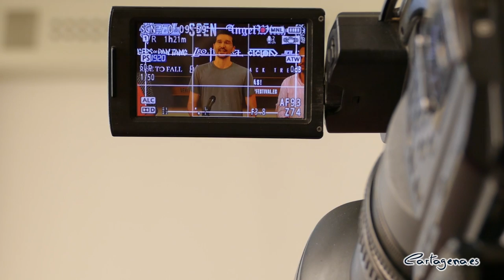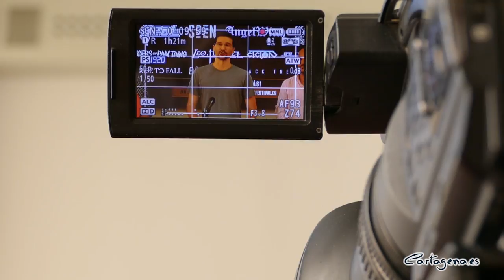La segunda edición del Rock Imperium Fest tendrá un día más y Deep Purple y Helloween son los...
Tras una primera edición calificada de exitosa por la organización y los sectores hoteleros, hosteleros y comerciantes, y que reunió a 40.000 personas, el Rock Imperium Fest amplía un día más su celebración en su segunda edición. El viernes 23, sábado 24 y domingo 25 de junio el Paseo de El Batel será sede de un festival que tendrá a Deep Purple y a los padres del power metal, Helloween, como primeros cabezas de cartel . Además la organización ha dado a conocer otros nombres como los de Angel Witch o Tygers of The Pang Tang.

La alcaldesa de Cartagena Noelia Arroyo, estuvo acompañada este viernes 5 de agosto, por el director del festival, Juan Antonio Muñoz, en el Palacio Consistorial de Cartagena donde dieron a conocer tanto el avance de programación, como la ampliación de días del festival cartagenero.

"En esta misma sala, cuando presentamos el proyecto hace más de un año dije exactamente: Esos días vamos a contribuir al progreso de la economía local y regional. Y además lo vamos hacer creando marca ciudad. Y así ha ocurrido. Hoteles llenos en Cartagena, La Manga, San Pedro, San Javier… restaurantes, tiendas…" ha comentado la alcaldesa de la ciudad portuaria.

"Tras el paso de 40.000 personas por el festival en sus dos días de celebración, con cero incidentes, donde la ciudad quedó invadida por amantes del rock y del heavy metal, y tras la enhorabuena que todos los sectores hoteleros, hosteleros, comerciantes, taxistas me trasladaron y que yo misma transmití al equipo del festival, aquí estamos para dar un avance de lo que va a ser la segunda edición del Rock Imperium Fest" ha añadido Arroyo.

Desde el Ayuntamiento se están preparando mejoras en el recinto, mejoras en los servicios a los espectadores, con más seguridad, más comodidad, una movilidad mejor y algunas otras novedades de las que se irán dando cuenta.

Una de las primeras novedades es que la segunda edición del Rock Imperium Fest va a sumar un día más. El festival se celebrará los días viernes 23, sábado 24 y domingo 25 de junio. Se añade el domingo a la programación, porque habrá un gran cabeza de cartel para ese día, "que en estos momentos no podemos dar a conocer" ha dicho Noelia Arroyo.

"Lo anunciamos con tiempo porque más del 30% del público del festival ha sido internacional, y el 70% nacional y local. El público de los festivales organiza con mucha antelación sus asistencias a eventos, y queremos ponerlo lo más fácil posible".

Se está trabajando para se puedan hacer actividades fuera del recinto que puedan estrechar aun más la buena relación entre Cartagena y el festival.

La noche del pasado 24 junio, tras acabar ese apoteósico concierto de Scorpions, las pantallas del festival anunciaban que Deep Purple estarían en Cartagena en 2023. Este viernes, el director del festival, Juan Antonio Muñoz, ha dado a conocer otras 14 bandas más, entre los que están los cartageneros Elure y Skull Mania.

Tras Arroyo, tomó la palabra, el director del festival, Juan Antonio Muñoz, que destacó la presencia de Helloween "como una de las formaciones más importantes de todos los tiempos para el heavy metal y padres de todo un género, el power metal".

A la icónica formación alemana se suman otras bandas clásicas, pioneras de la new wave of British heavy metal, como son Angel Witch o Tygers of The Pang Tang, cuya influencia preparó el terreno para el desarrollo de nuevos estilos como el thrash o el speed metal. También serán legión los abanderados del metal progresivo Soen, o las estrellas del hard rock H.E.A.T. Leo Jiménez encabeza un elenco espectacular del mejor metal patrio con Ciclon, Jolly Joker, Rise To Fall, Elure, The Black Tree y Skull Mania.

Los abonos a la venta se mantienen a 140 € para los tres días del festival.